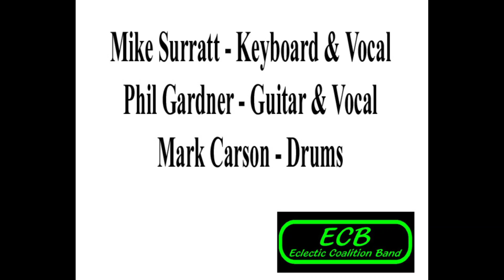Can't Help Falling in Love ELVIS PRESLEY "Live Cha-Cha" Cover by Mike Surratt & The ECB - Wash, DC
Recorded at The Historic Spanish Ballroom in Glen Echo, MD on Sunday May 28, 2023 for the very 1st "Ballroom Time" Dance Extravaganza.

Mike Surratt - Keyboard & Vocal

Phil Gardner – Guitar, Trumpet, Harmonica & Vocals